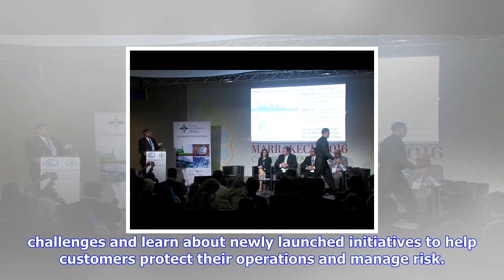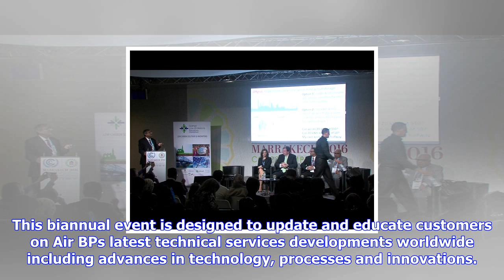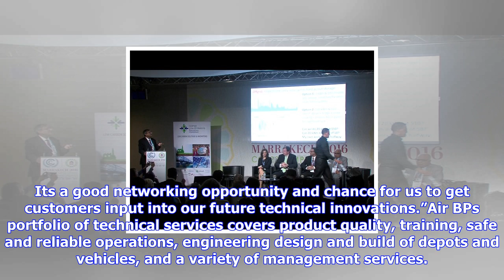Breaking News | Air bp highlights innovation and new technology at its 15th technical services conf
Air bp highlights innovation and new technology at its 15th technical services conference

Air BP highlights innovation and new technology at its 15th Technical Services ConferenceOctober 3, ...